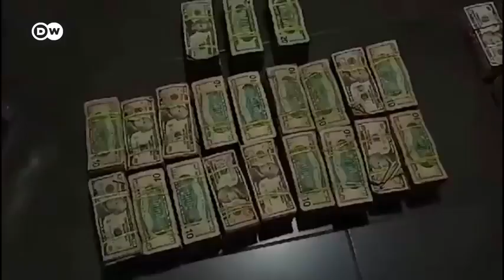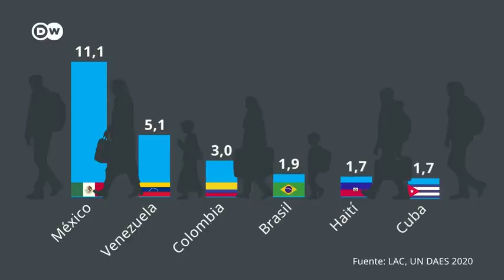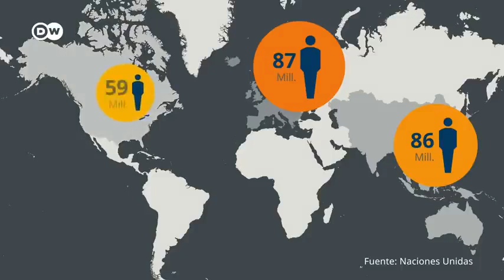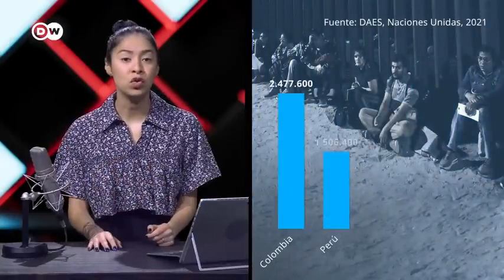Por qué los latinoamericanos están migrando como nunca antes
María Teresa Palacios, profesora de la Facultad de Jurisprudencia de la Universidad del Rosario, analiza las razones por las cuales los latinoamericanos se están yendo de su país de origen.